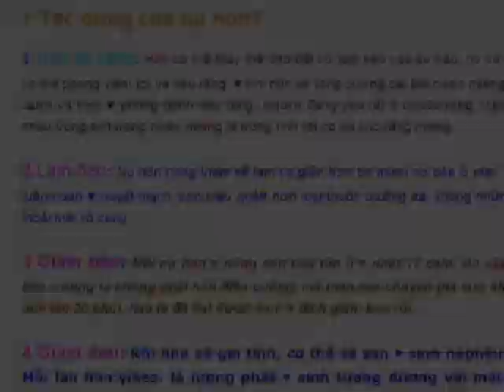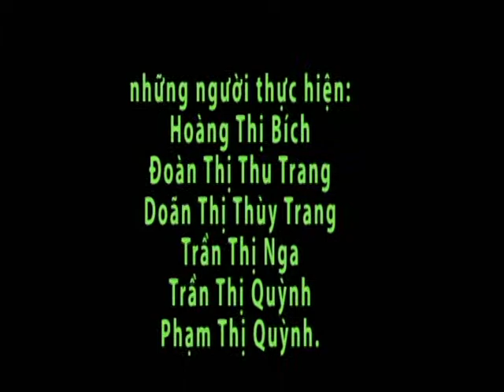văn hóa hôn